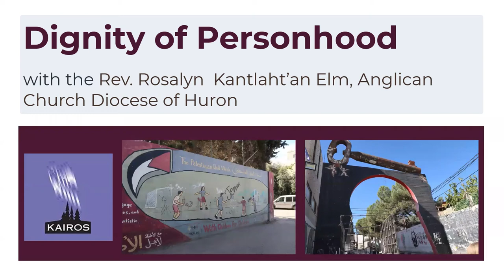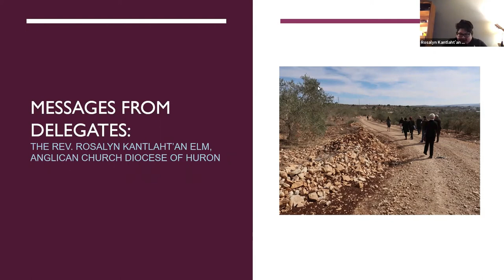The Dignity of Personhood, with The Rev. Rosalyn Kantlaht’an Elm